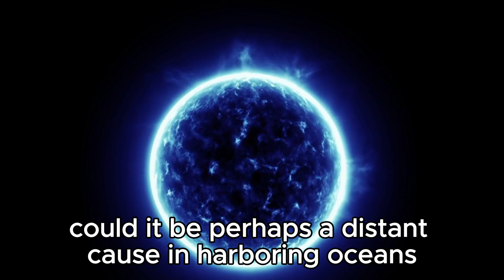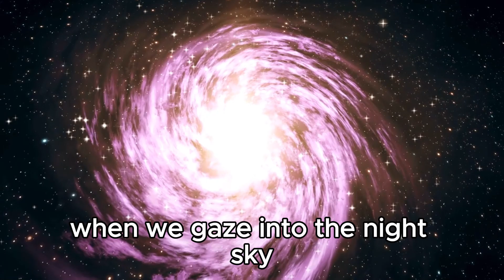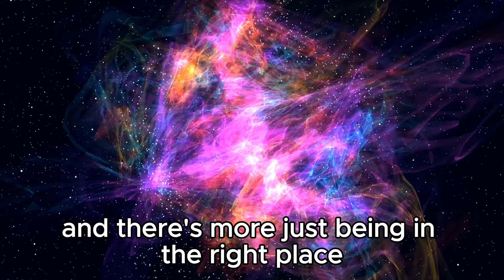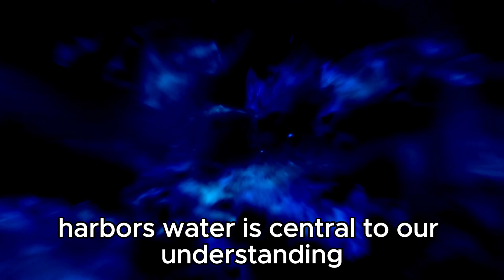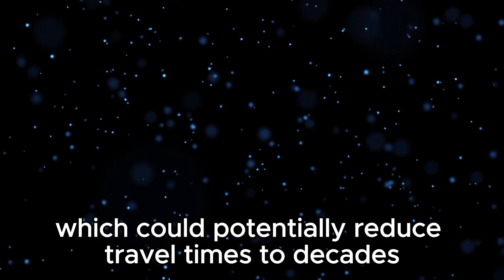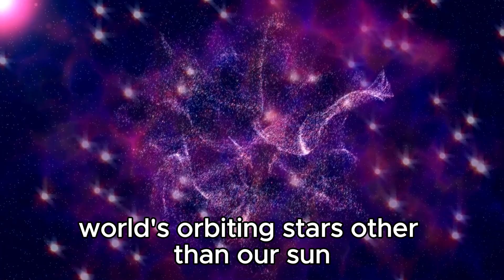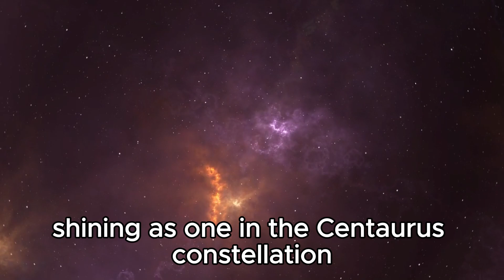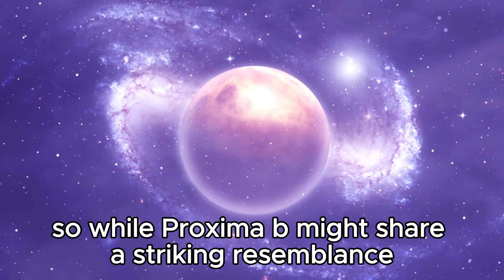The Clearest Image Of Proxima B Released By The James Webb Telescope Is Here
Explore the latest breathtaking image of Proxima B captured by the James Webb Telescope! 🌌🔭

In this groundbreaking release, witness the clearest view yet of our nearest exoplanetary neighbor, Proxima B, revealing stunning details of its surface and atmosphere. 🪐✨

Dive into the depths of space exploration as we unravel the mysteries of this potentially habitable world, sparking new questions about extraterrestrial life and our place in the cosmos. 🌍👽